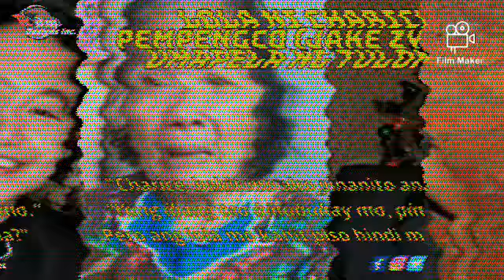TessPineda na Lola ni CharicePempengco na ngayon ay si JakeZyrus na| Umaapela ng Tulong